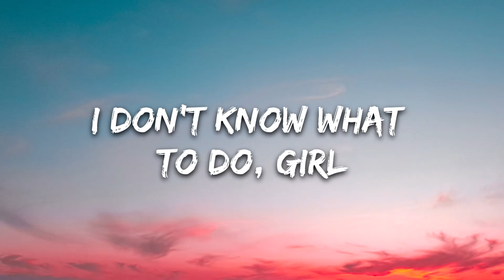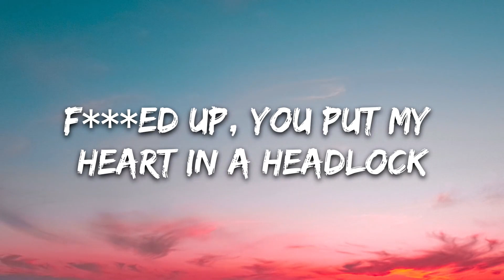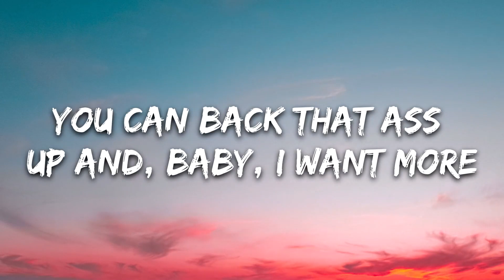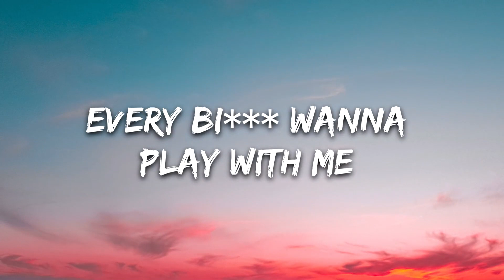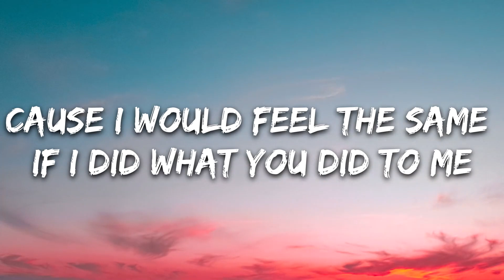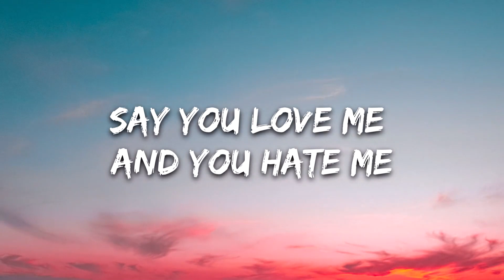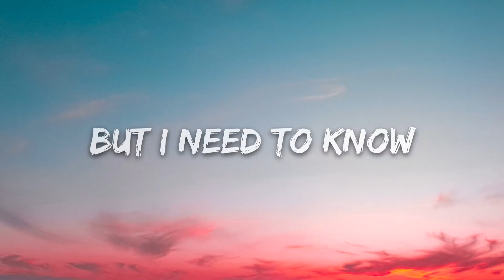24kGoldn - 3, 2, 1 (Lyrics) | 8D Audio 🎧